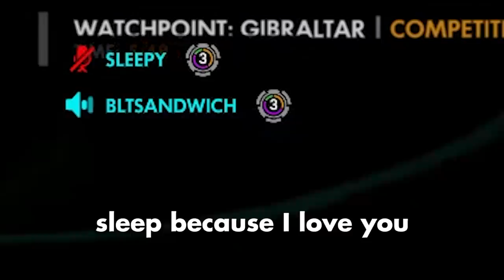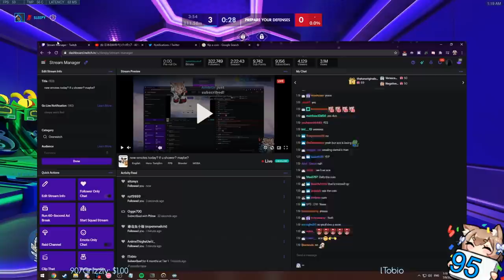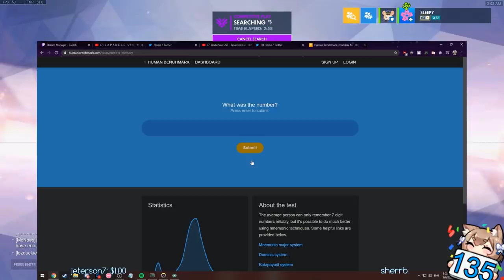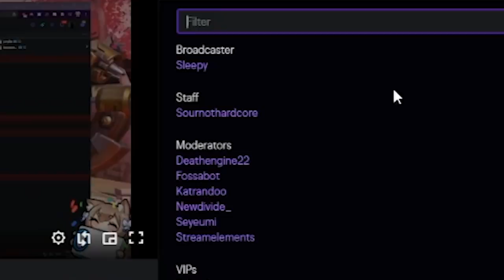making friends with the enemies in ranked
Social Media▼
Nikola Andrews
91365